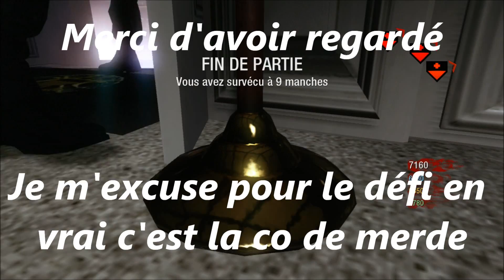[Rage] Vous Kiffez quand je Rage ??? Five Zombies MPL Hardcore entre aZp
Petit défi MPL sur Five avec mes potos Phoris Nightmare et Jolapuk...on a retenté plusieurs fois ce défi avec la connection de merde de Phoris et j'ai fini par rager juste après avoir fait une esquive stylée et si je rage c'est pas pour rien:
-tout d'abord parce que j'en avait marre de recommencer ce défi !!!
-ensuite parce que j'aurai réussi a m'enfuir si j'avais eu la co...